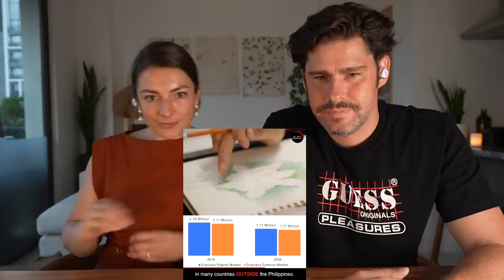FOREIGNERS react to "People in the PHILIPPINES are NOT very SMART" - THIS was SHOCKING at first!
to receive messages from us with updates, be part of our decision making, get early access to special discounts and get your daily dose of GOOD VIBES!

Try the cheap, fast way to send money abroad with TRANSFERWISE which is on average 8x cheaper than leading banks

100% of our Merch proceeds from our Philippines Merch Store "MerchBy" are donated to the Kalipay Negrense Foundation to bring joy and a better future to disadvantaged Filipinos 🇵🇭 Here is an overview of the donations